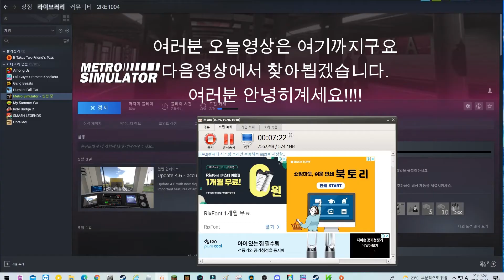Metro Simulator라는 혼자하기 좋은 간단한 스팀 게임